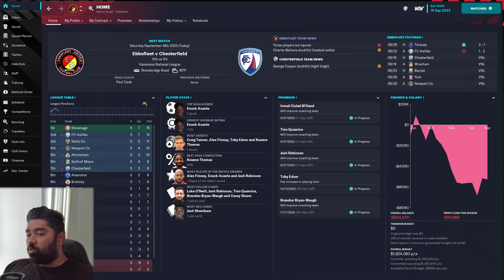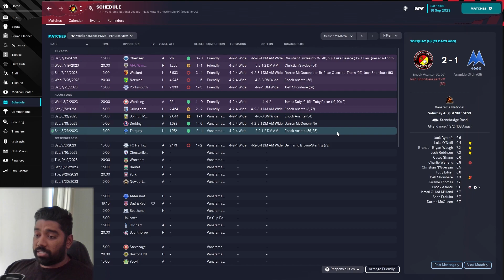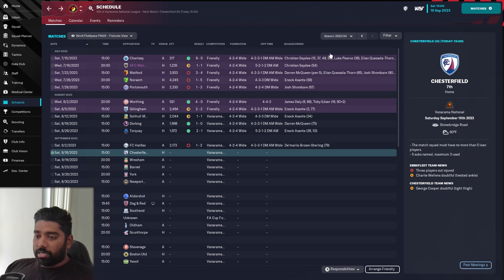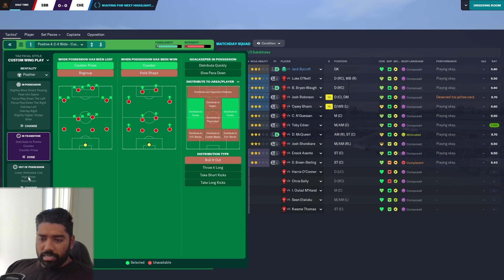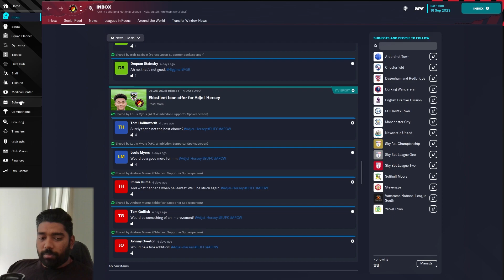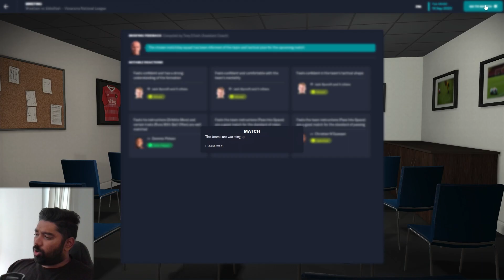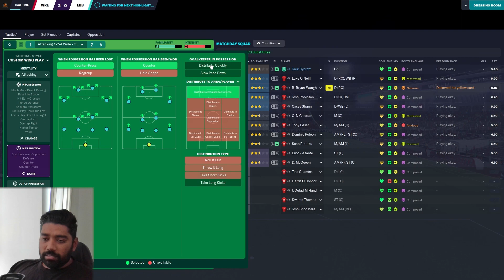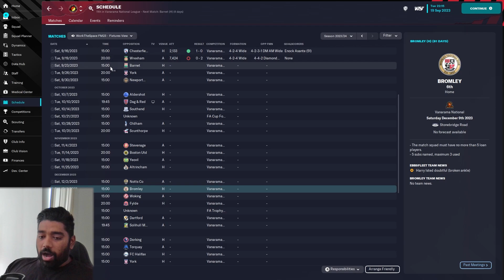Rags To Riches FM 23 | Episode 8 - Facing Ryan Reynolds' Wrexham | Football Manager 2023